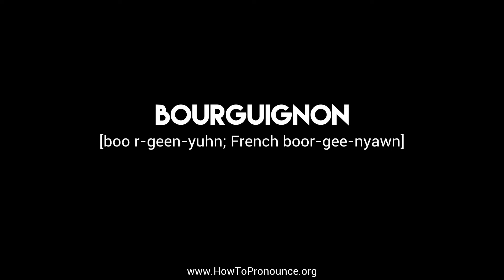How to Pronounce "bourguignon"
Learn the proper pronunciation of "bourguignon"